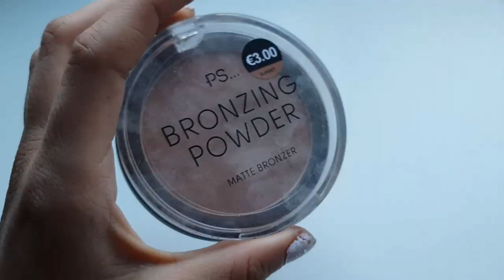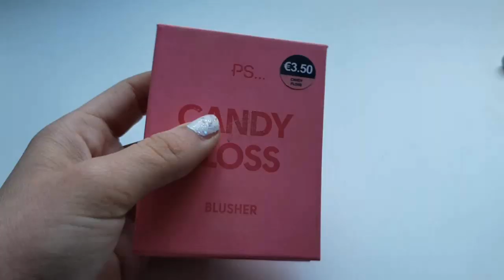ITÁLIA, COMO ESCOLHER A ÁREA DO 10º ANO, VIAGEM AOS 70S | Isaura Responde